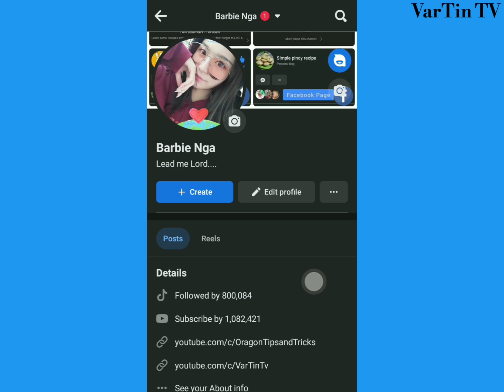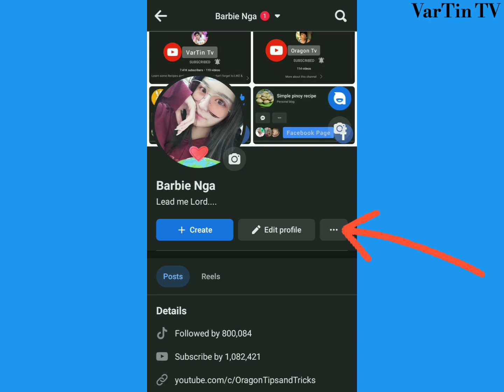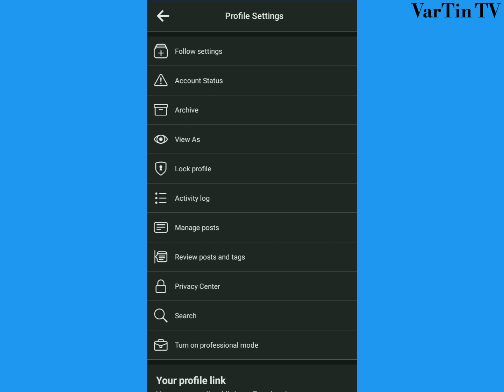How to private followers on facebook?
Paano itago ang mga followers sa facebook?

Kung gusto mo lods itago kung sino mga followers mo sundan mo lang ang tutorial na ito.